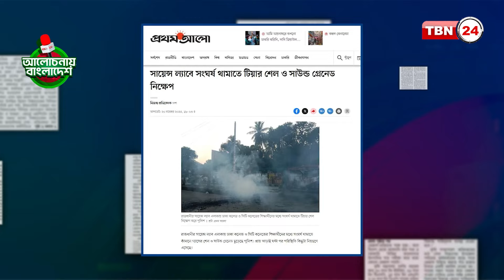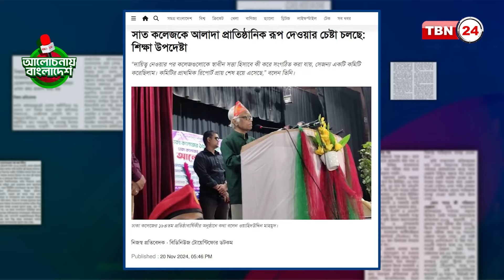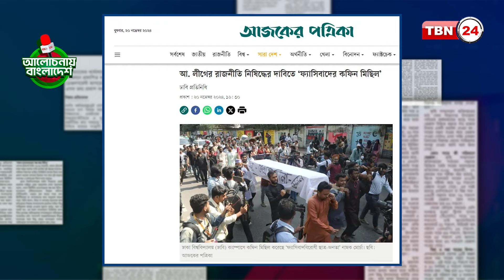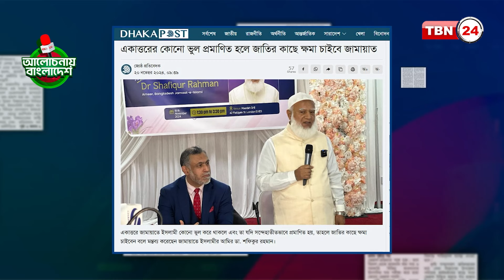শিক্ষার্থীরা এত বিক্ষুব্ধ কেন? রাজনৈতিক দলের বিচার | Alochonay Bangladesh 56 | Students | Politics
সঞ্চালক: আশফাক আহমেদ

অতিথি:
অ্যাডভোকেট নজরুল ইসলাম খান রাজন,
সাবেক সহ-সাংগঠনিক সম্পাদক, কেন্দ্রীয় বিএনপি

ডক্টর সাইফুল আলম চৌধুরী,
সহযোগী অধ্যাপক, ঢাকা বিশ্ববিদ্যালয়